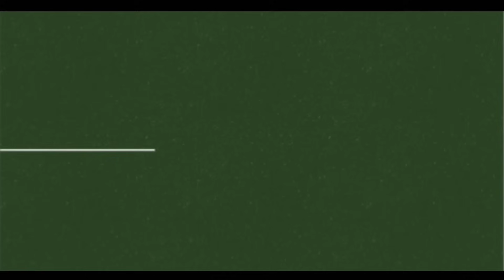महेंद्रजीत सिंह मालवीय किस खेत की मुली है? बागिदोरा से बोले एमपी के मुख्यमंत्री शिवराज सिंह चौहान...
शिवराज सिंह चौहान बोले महेंद्रजीत मालवीय के परिवार वाद को खत्म करके रहेंगे। राजस्थान के बागीदौरा विधानसभा की भाजपा प्रत्याशी कष्णा कटारा के समर्थन में मध्य प्रदेश के भाजपा सरकार मुख्यमंत्री शिवराज सिंह चौहान ने बागीदौरा में जनसभा को संबोधित करते हुए महेंद्रजीत सिंह मालवीय कांग्रेस सरकार के जल संसाधन मंत्री को जबरदस्त आडे हाथों लिया उन्होंने कहा कि भाजपा की सरकार ने पाकिस्तान चीन जैसे देशों को ठिकाने लगा दिया है तो यह महेंद्रजीत सिंह मालवीय किस खेत की मूली है। उन्होंने कहा कि कृष्ण कटारा बता रही थी कि कल उनके साथ मालवीय के गुंडो ने प्रचार के दौरान अभद्रता की है उन्हें माफ नहीं किया जाएगा। उन्होंने वंशवाद पर कटाक्ष करते हुए कहा कि महेंद्रजीत सिंह मालवीय के वंशवाद को खत्म कर देंगे। राजस्थान के मुख्यमंत्री अशोक गहलोत को भ्रष्टाचारी नंबर वन बताया। उन्होंने कहा कि पेपर लीक करके लाखों बच्चों का भविष्य बर्बाद करने का काम किया है। महिलाओं के अत्याचार के नाम पर राजस्थान आज नंबर वन हो गया है। उन्होंने क्या कुछ कहा सुनिए जरूर
Shivraj Singh Chauhan said that Mahendrajit Malviya's family will end the case. Madhya Pradesh's BJP government Chief Minister Shivraj Singh Chouhan, while addressing a public meeting in Bagidora in support of BJP candidate from Rajasthan's Bagidoura assembly, Kashna Katara, took a strong dig at Mahendrajit Singh Malviya, the Water Resources Minister of the Congress government. He said that the BJP government If Pakistan has destroyed countries like China, then which radish of Mahendrajit Singh Malviya's field is this? He said that Krishna Katara was telling that Malviya's goons had misbehaved with her during the campaign yesterday and they will not be forgiven. Taking a dig at dynasticism, he said that Mahendrajit Singh will end Malviya's dynasty. Rajasthan Chief Minister Ashok Gehlot was called corrupt number one. He said that by leaking the paper we have ruined the future of lakhs of children. Today Rajasthan has become number one in the name of atrocities against women. Listen to what he sai